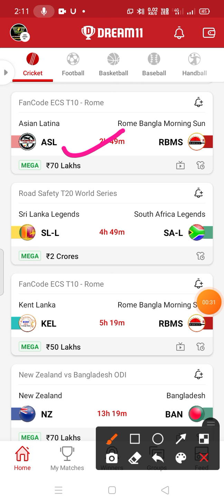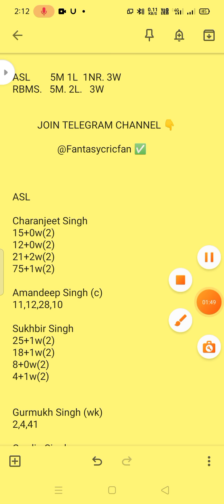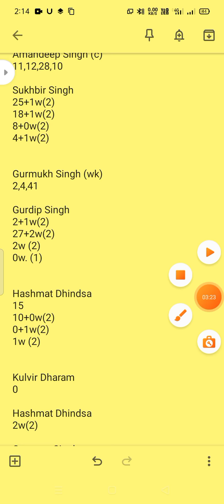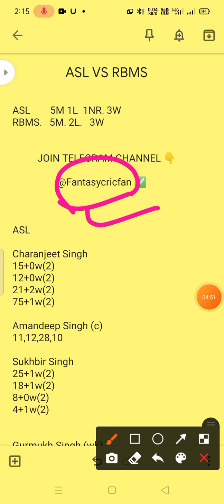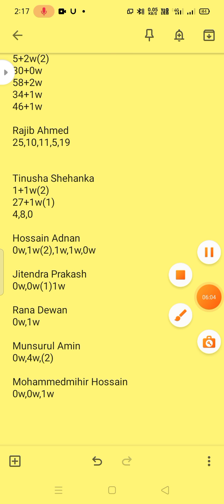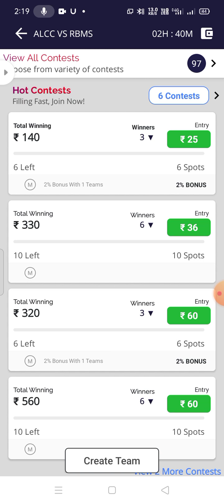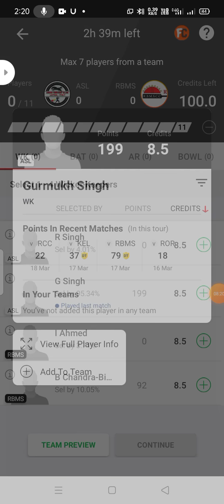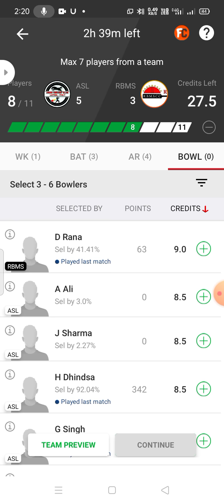ASL vs RBMS Dream11 Team ! asl vs rbms dream11 ! asl vs rbms ! asl vs rbms dream11 prediction !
asl vs rbms scorecard.
asl vs rbms dream 11.